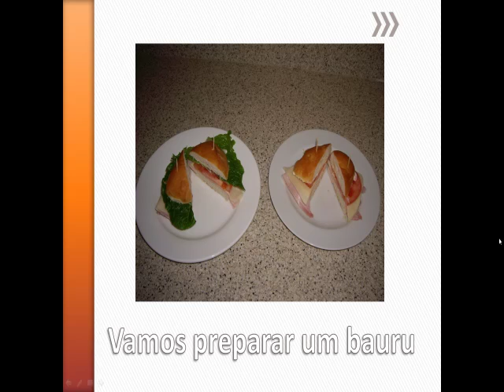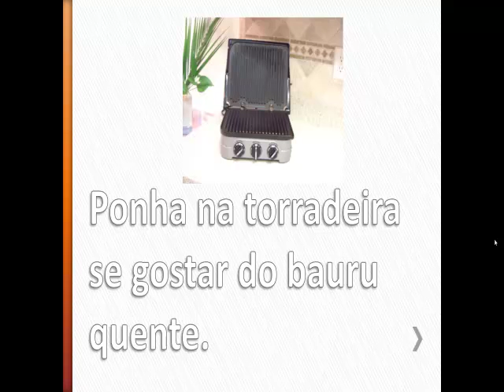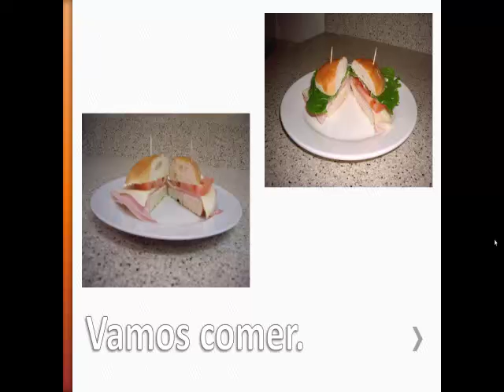Portuguese Language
Materials to learn Brazilian Portuguese